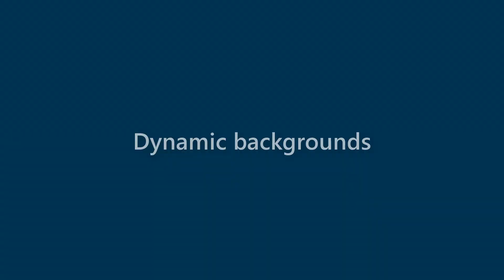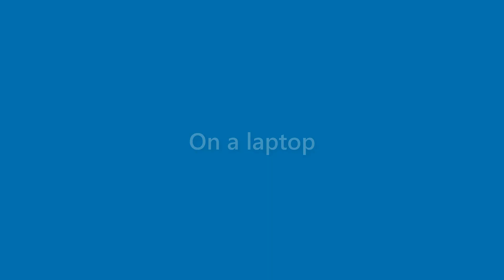Alana Moody - appearance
Name Look - Alana Moody - appearance. In this video we present "Alana Moody" name look and feel in various scenarios.
This video will cover:
How does "Alana Moody" look as a personal letterhead?
How does "Alana Moody" look on a business card?
How does "Alana Moody" look on a computer/laptop screen?
How does "Alana Moody" look with different background colors?
How does "Alana Moody" look with various fonts?